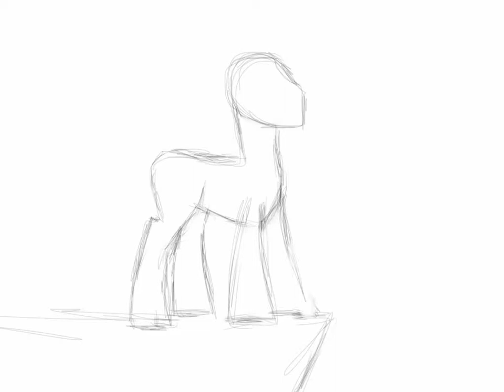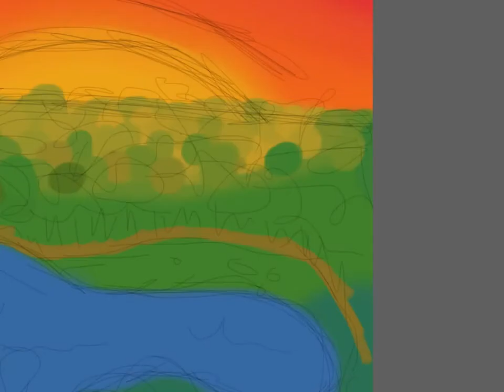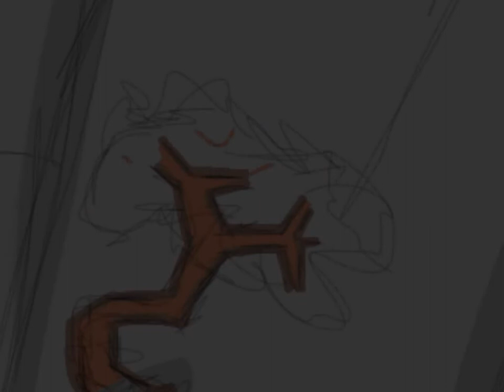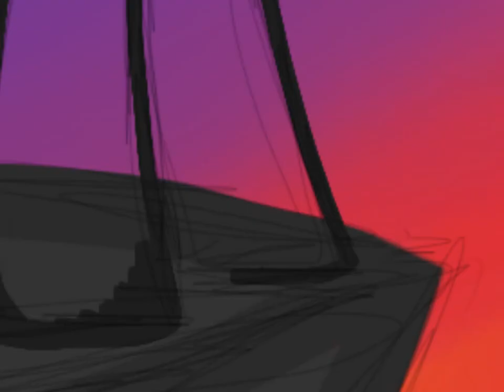Speed art - Ambitious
-Art-

-Processing-
Made with: SketchBook for iPad